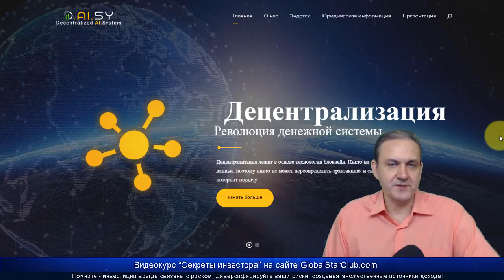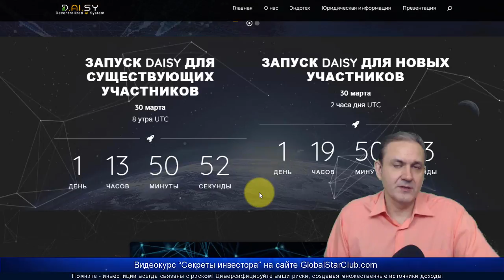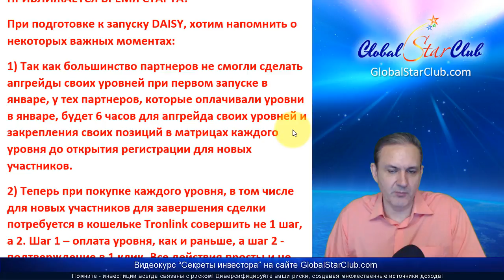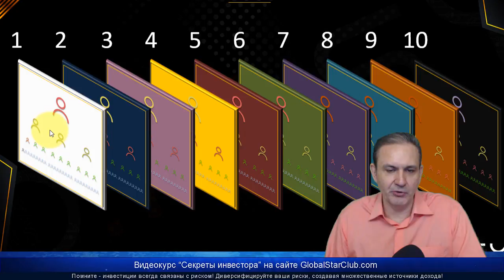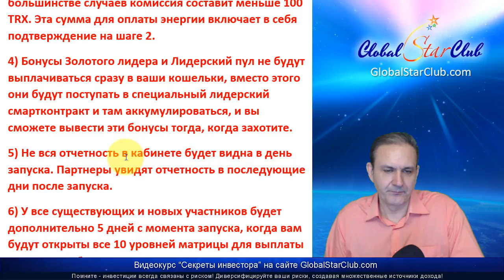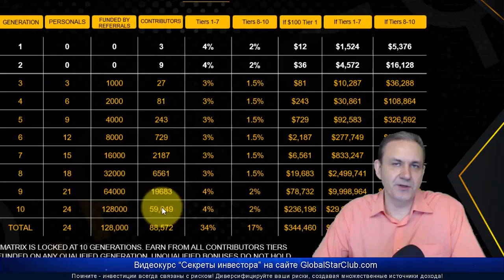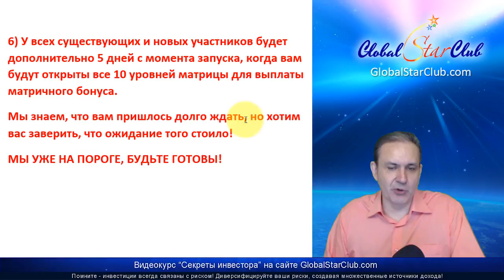DAISY 2.0 стартует 30 марта!